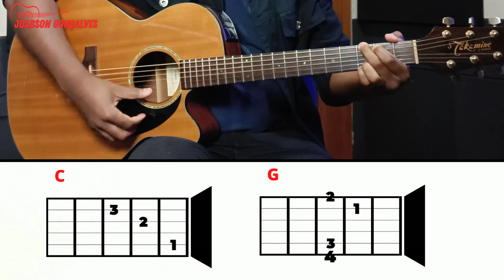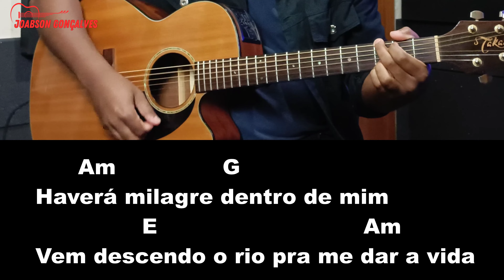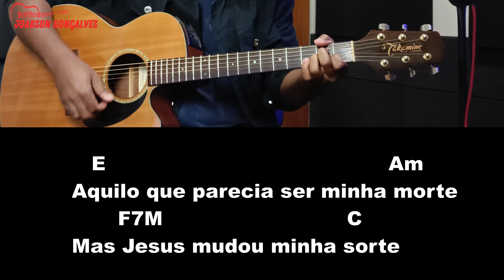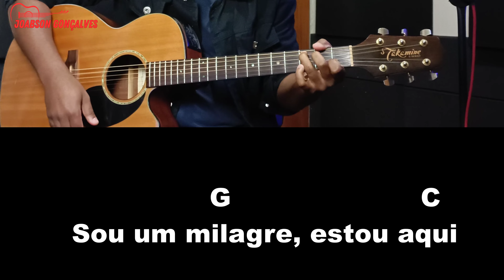Desvendando o Milagre: Aprenda a Tocar 'Sou Um Milagre' do Voz da Verdade no Violão!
Quer aprender a tocar uma das músicas mais inspiradoras do Grupo Voz da Verdade no violão? Não procure mais! Nesta aula de violão, vamos desvendar os acordes e ritmo por trás do hino "Sou Um Milagre". Se você é um iniciante, essa aula passo a passo irá guiá-lo, te levando ao próximo nível. Prepare-se para se conectar com a mensagem poderosa dessa canção e surpreenda-se com seu progresso musical.  Vamos la?

*120 CIFRAS GOSPEL SIMPLIFICADAS E SEM PESTANA CLIQUE NO LINK ABAIXO PARA ADQUIRIR